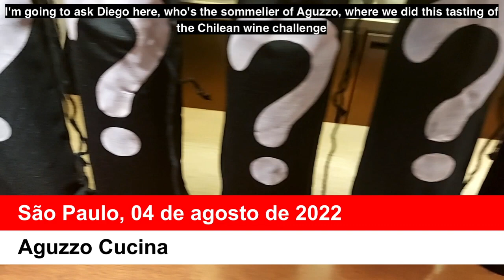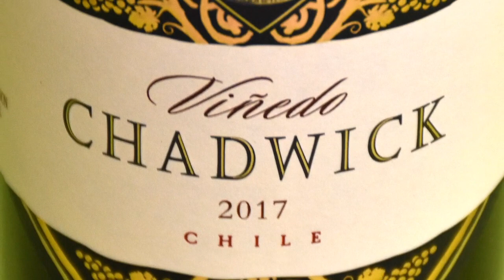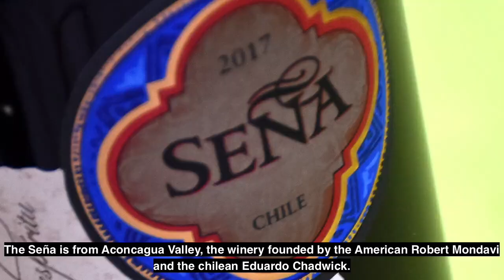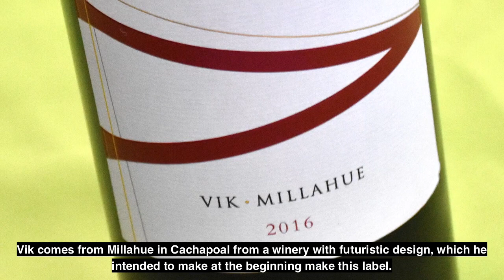CHALLENGE: THE BEST WINES IN CHILE BLINDLY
Check out the results, backstage and comments about the historic wine tasting that Cg10 Canal Gourmet organized in São Paulo, at Aguzzo Cucina. The 8 best tops in Chile were tasted blindly by great experts: Alessandro Tommasi (from the Wine Fun website), Alex Ordenes (from the Wine Chef, the only Sommelier Conseil in Latin America), Beto Duarte (editor of Cg10, from the Beto Duarte channel and from the blog Papo de Vinho), Breno Raigorodsky (columnist for Vinho&Cia and Cg10), Didú Russo (of the website, blog and channel under her own name), Glaucia Balbachan (of the Empratado website and columnist for Vinho&Cia and Cg10), Regis Gehlen Oliveira (editor of Cg10 and Vinho&Cia), Sérgio Queiroz (of the Baco and Rio Wine and Food Festival group), Viviane Chow (of the website Vivinhos and columnist for Vinho&Cia) and Walter Tommasi (of the magazine GoWhere Gastronomia and the website Tommasi no Vinho) , and the oenophiles José Maranhão and Kauê Fernandes.